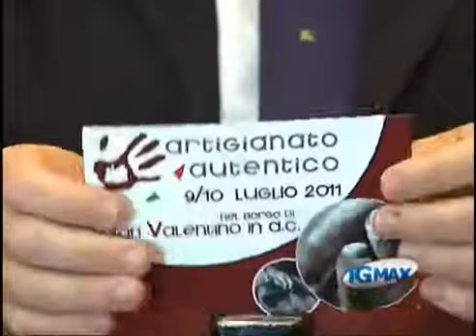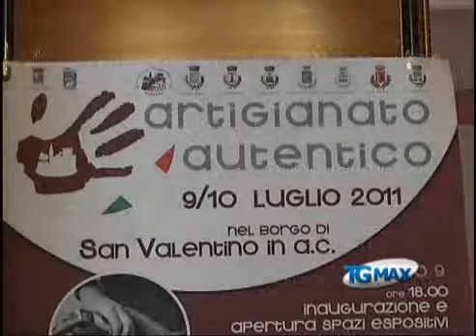Artigianato autentico a San Valentino in A.C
Il video sulla manifestazione in sostegno dell'artigianato nelle sue varie forme, promossa e realizzata dal borgo di San Valentino in Abruzzo Citeriore con il sostegno della regione Abruzzo